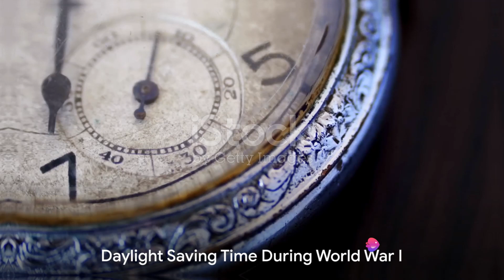The Origins of Daylight Saving Time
As you drag your time-confused body out of bed after what seems like an unusually short slumber this Sunday, you might find yourself wondering why on Earth we even have Daylight Saving Time.
Daylight Saving Time Starts
March 10, 2024
Daylight Saving Time Ends
Though Benjamin Franklin was mostly joking when he suggested it as a money-saving tactic in a satirical essay from 1784, others who later proposed the idea were totally serious. In 1895, entomologist George Vernon Hudson pitched it to the Royal Society in New Zealand as a way to prolong daylight for bug-hunting purposes, and William Willett spent the early 1900s lobbying British Parliament to adopt an 80-minute time jump in April; neither man was successful.